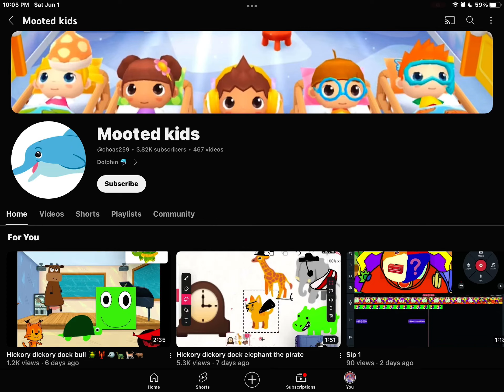I Hide @choas259 from my channel for copying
Inspired by @ARandomBlueNeedle